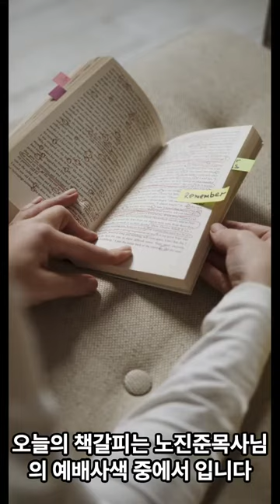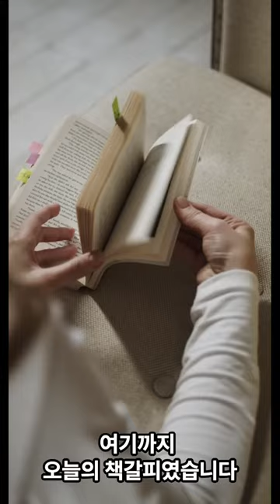오늘의 책갈피ㅣ 하나님의 음성을 듣고 싶습니까?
"하나님의 음성을 듣고 싶습니까?"
『예배사색],노진준(조이북스)
음원출처 : 크리스찬 BGM